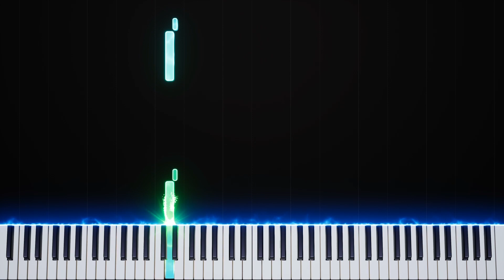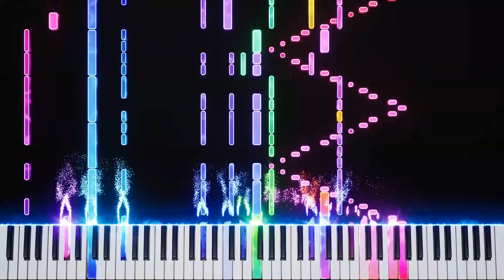Baby Shark by PINKFONG on piano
Baby Shark by PINKFONG  on piano using Embers 2.3